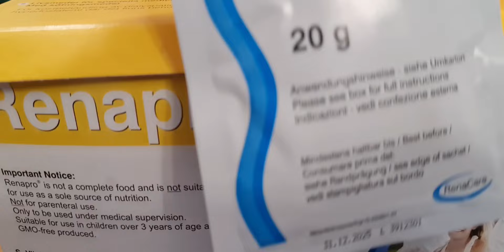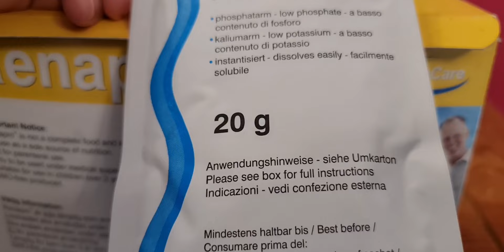Sawalon Kay Jawab || Jism Akar Giya || Dialysis Aur Protein Power || Energy Drinks